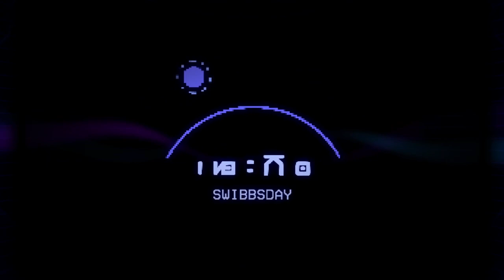High On Life: We Defeat Douglas